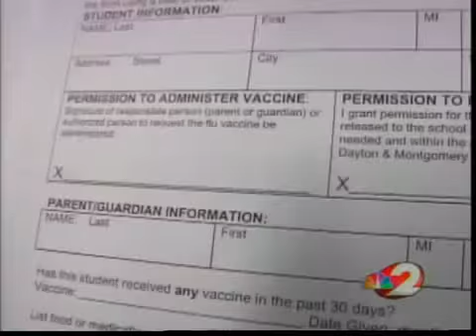1,700 Miami Valley children test positive for swine flu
1,700 Miami Valley children test positive for swine flu